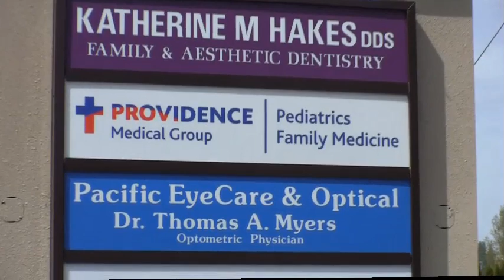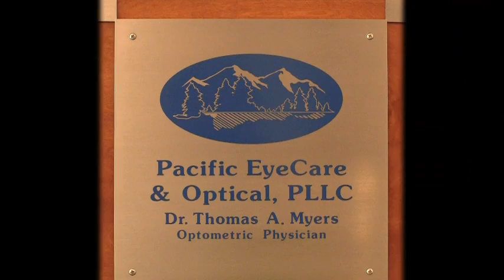DR. TOM MYERS - Pacific EyeCare & Optical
This is a video we did for our good friend and neighbor, Tom Myers.  For ALL your eye care needs, go see Dr. Tom at Pacific Eyecare off of Indian Trail in Spokane.